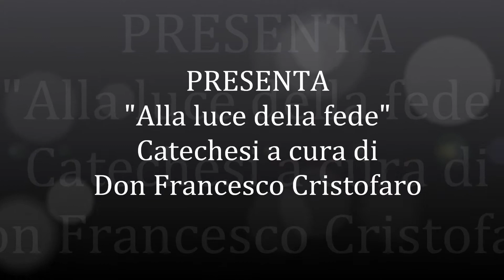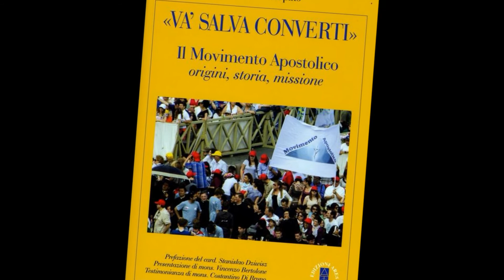ALLA LUCE DELLA FEDE - MOVIMENTO APOSTOLICO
Venerdì 8 maggio ore 21,00 su Radio Mater "Alla luce della fede" catechesi a cura di Don Francesco Cristofaro con la partecipazione del Movimento Apostolico